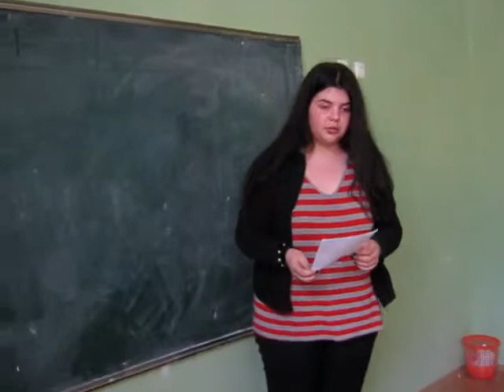aqtivoba I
ტიციან ტაბიძის სახელობის ქ.თბილისის N43 სკოლის VIII კლასმა დაიწყო მუშაობა პროექტზე: სარგებელი და ზიანი - ისტის დადებითი და უარყოფითი მხარეები და პრობლემის გადაჭრის გზები.
ხელმძღვანელი
ნინო ნასყიდაშვილი